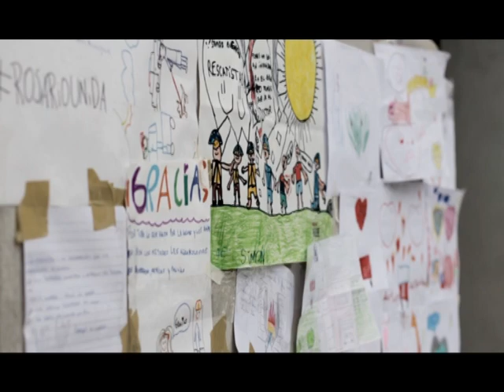Agradecimiento por la solidaridad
El municipio expresa su reconocimiento por el apoyo de la sociedad a raíz del siniestro de Salta al 2100.